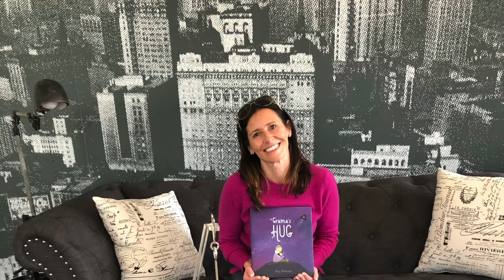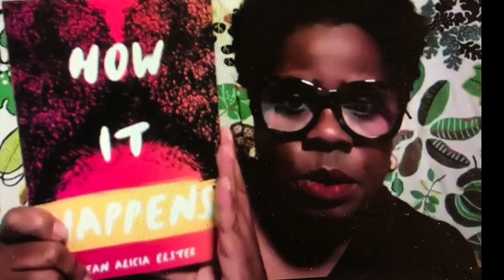2021 Detroit Writing Room Highlights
Thank you to everyone who has supported us this year!

Whether you attended one of our virtual workshops, book talks or camps, signed up for a coaching session or came to the DWR for an in-person event, we appreciate you and have loved connecting with you this year!

We hope 2022 brings you lots of writing inspiration and success with any creative endeavor you pursue!

Keep writing and telling your story!
The DWR team